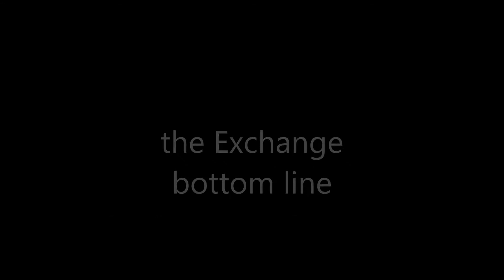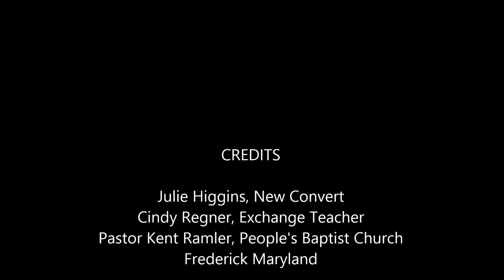Julie Higgins Salvation Testimony